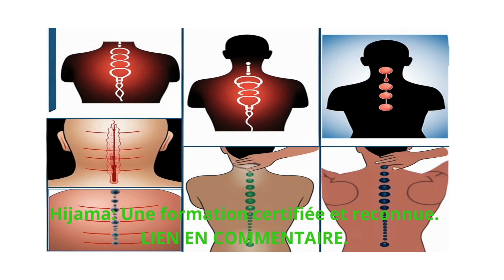Hijama Une formation certifiée et reconnue .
Découvrez  l' art de guérison ancestral de la hijama, une pratique millénaire aux multiples bienfaits. Une formation reconnue et certifiée.